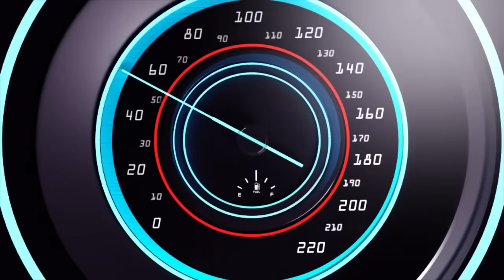INKURU NZIZA CYANE RRA IRAYISOHOYE BENSHI BARISHIMA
Ndagusaba inkunga yo gukora subscribe uyumunsi ugakanda kunzogera kugirango utazigera narimwe wongera gucikanwa nibiganiro byiza tudahwema kugutegurira ndetse no kukugezaho umunsi kumunsi.